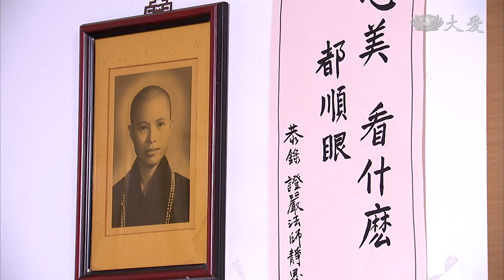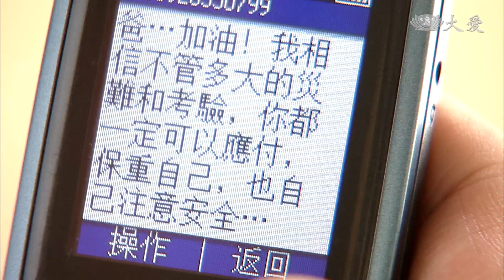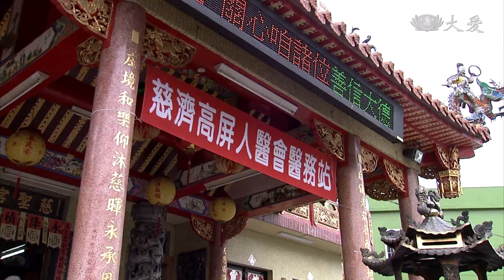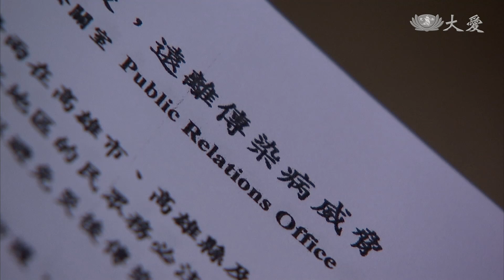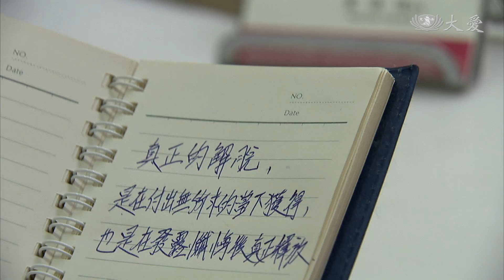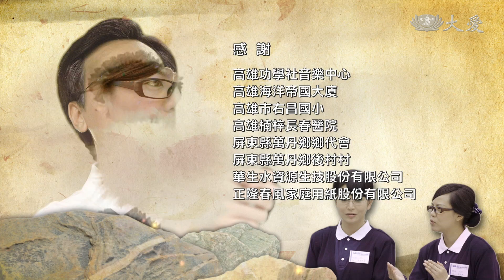[白袍的約定] - 第32集 / Three Doctors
八八風災在那瑪夏造成嚴重災情，紅燕替富祥準備的禮物，已經送不出去了。添浩、紅燕克服悲傷，投入災區義診，體會到天災無情，但只要有愛，就不會孤單。
一次人文真善美促成的因緣，添浩特地去向之前發生醫療紛爭的榮民伯伯道歉，告別了心中罣礙，也和過去的我執、習氣說再見…
（全劇終）

(11810032)